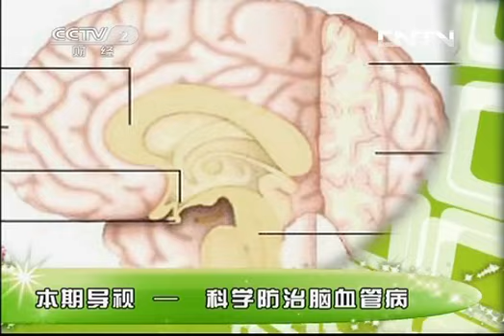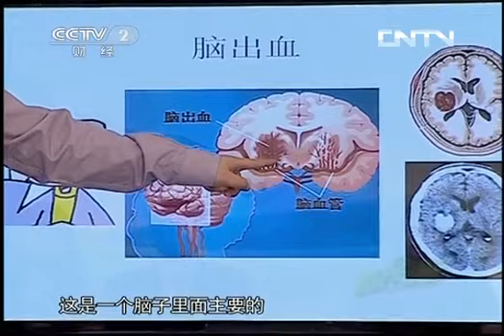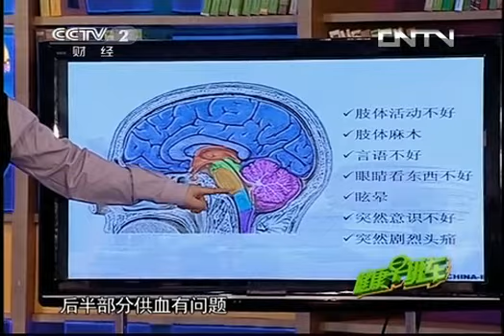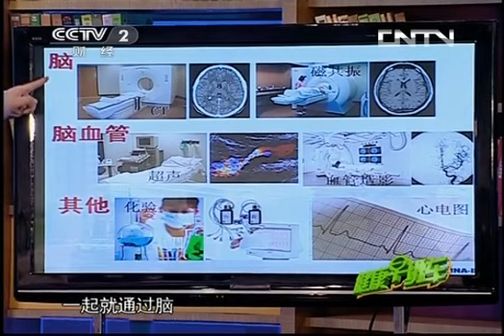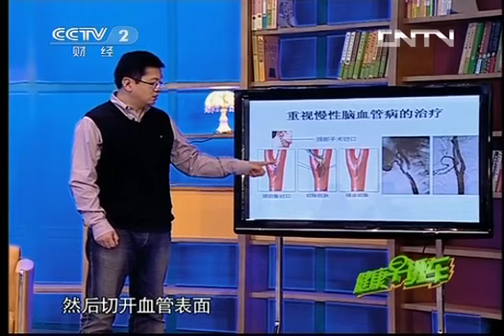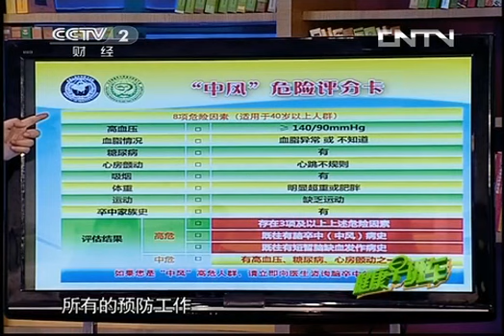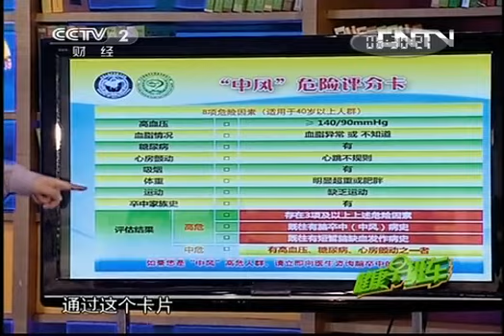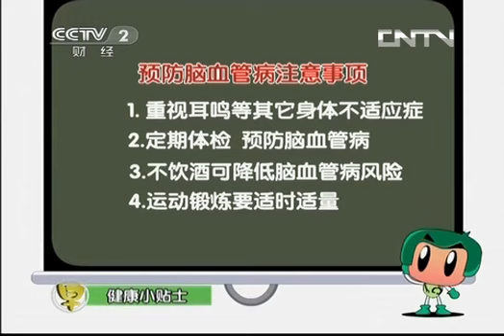健康早班车 《健康早班车》 20130812 科学防治脑血管病